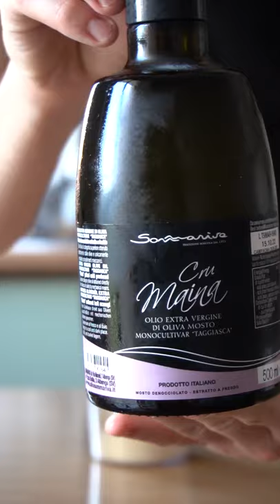Pesto alla Genovese in 3 minuti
Buongiorno signori! Vi avevo detto che ci saremmo rivisti a settembre e in effetti è così, però avevo voglia di provare a fare uno quindi ho deciso di preparare per voi una piccola ricettina bella fresca!
Il pesto alla genovese, RE indiscusso dei condimenti estivi!
Fatemi sapere nei commenti cosa ne pensate e se vi piacerebbe vedere sul canale più video come questo!